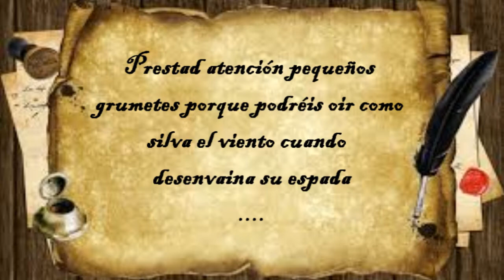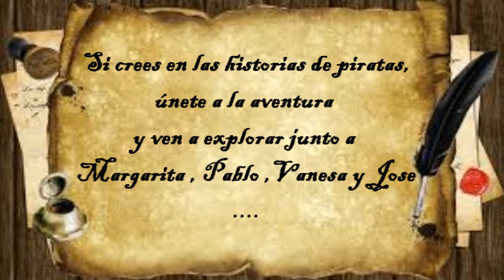Las monedas de oro del Capitán Tartajosa